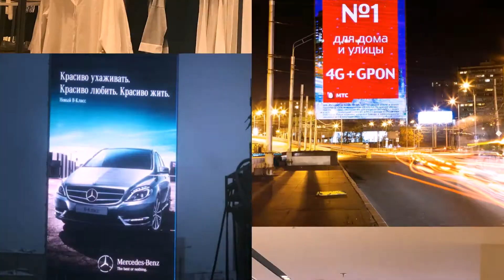Ledman project case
Ledman's product is everywhere !